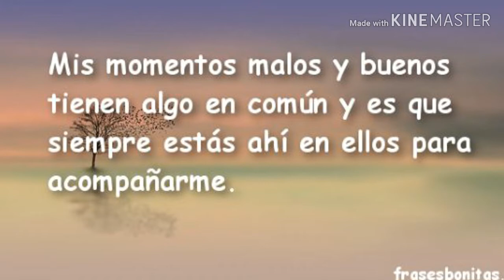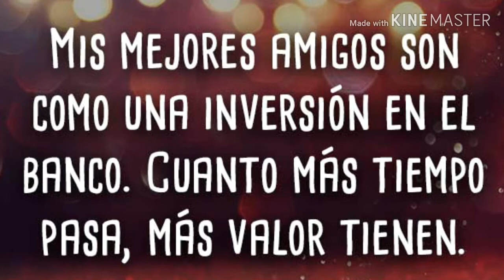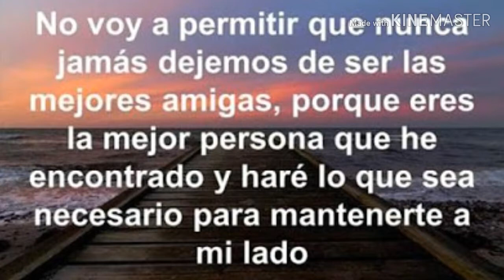🎵Lûa - Pensando en tí🎵 sax alto cover by Manuel Cruz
Aqui compartiendoles un cover para que puedan dedicarle a alguien en especial y espero que les guste cuídense y bendiciones